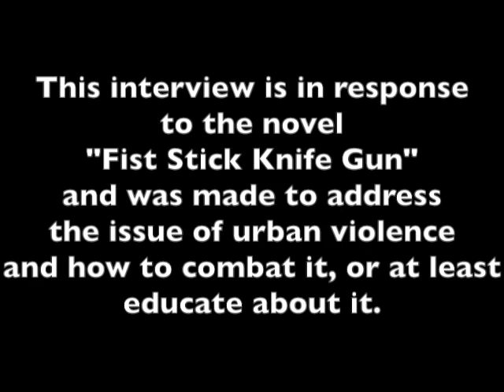An Interview with Artist Krista Wortendyke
An interview with artist Krista Wortendyke on urban violence in Chicago.